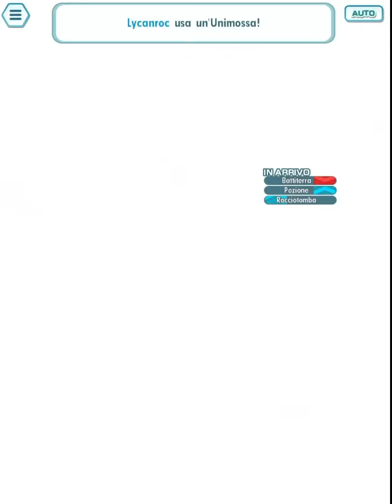Pokemon Masters EX - Champion stadium - Unova - week 5/07 - 11/07 - 7500 points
[0:00] - vs Antemia
Swampert 2/5 6EX critical strike 2
Alcremie 1/5 5* 0/20 critical strike 2
Xerneas 5/5 5* 20/20 vigilance

[6:13] - vs Mirton
Metagross 3/5 6EX critical strike 2
Bronzong 5/5 4* 0/20 no lucky skill
Steelix 3/5 6EX vigilance

[10:04] - vs Catlin
Heliolisk 1/5 5* 0/20 superduper effective 1
Luxray 1/5 5* 0/20 fast track 2
Blastoise 3/5 6EX vigilance

[14:30] - vs Marzio
Crobat 5/5 5* 0/20 critical strike 2
Weezing 1/5 5* 0/20 vigilance
Clefairy 1/5 5* 0/20 vigilance

[17:54] - vs Nardo
Lycanroc (night) 5/5 5* 0/20 critical strike 2
Lycanroc (day) 2/5 5* 0/20 fast track 2
Excadrill 3/5 5* 0/20 vigilance

[21:36] - Lucky skill and sync grid